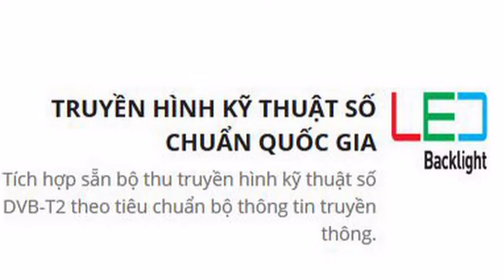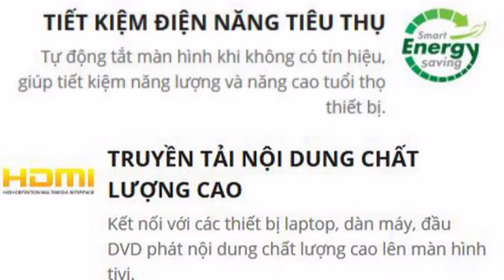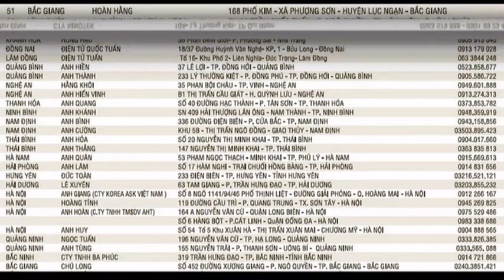TI VI KINH CUONG LUC IMUSIC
TI VI KÍNH CƯỜNG LỰC IMUSIC
Fanpage: tivikinhcuongluc